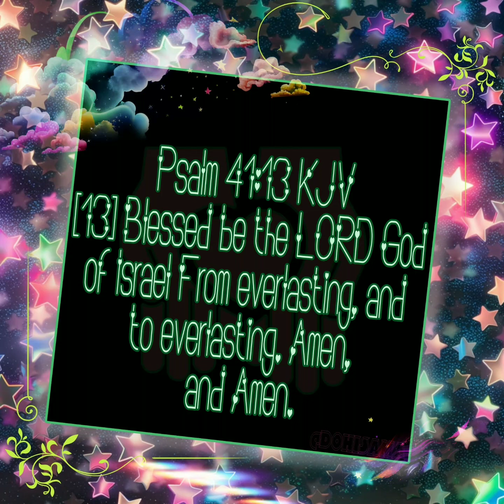Your wings are made for flying!| Butterfly Facepaint + makeup tutorial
Hello dandelion and welcome back to your safe space! Our look for this video is a redo of one of my first looks, a pretty butterfly. Be encouraged! There will always be growth even if it doesn't seem like it at first. You may just surprise yourself with the levels in which you have grown. The Lord does love and bless you! May He keep you! I believe in you! I love you!
-...▪︎♡▪︎Sama▪︎♡▪︎...
×photo/gif creds to original owners×